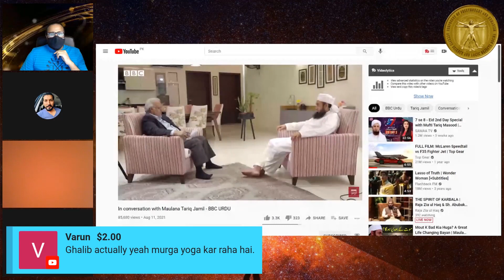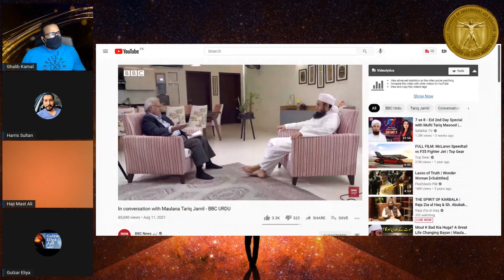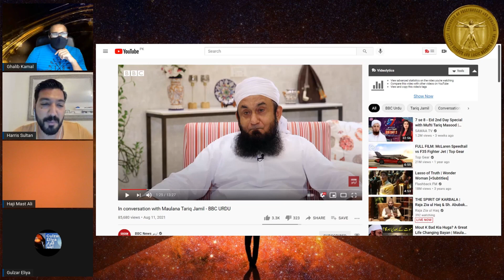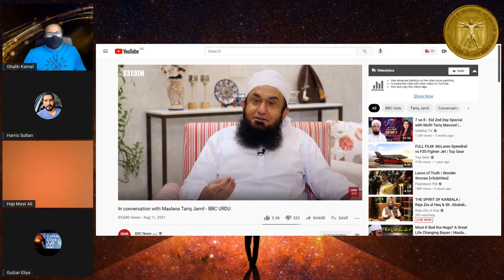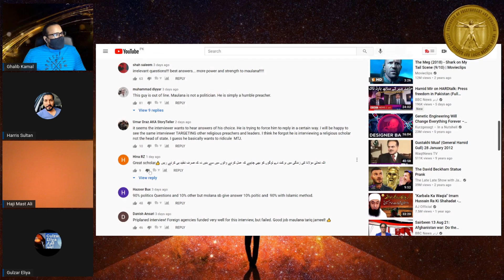Tariq Jameel was trapped by BBC Journalist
Tariq Jameel was trapped by a BBC journalist over some key issues.